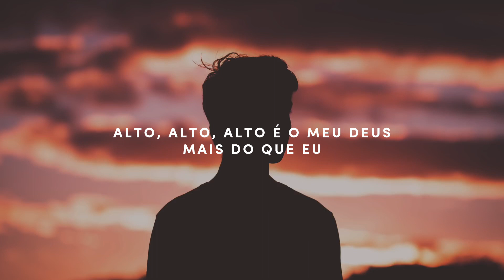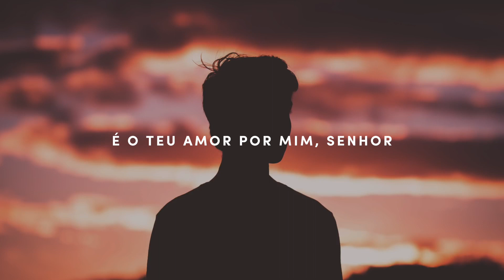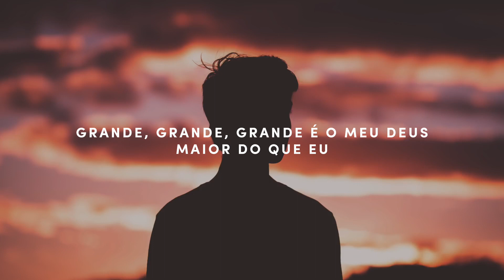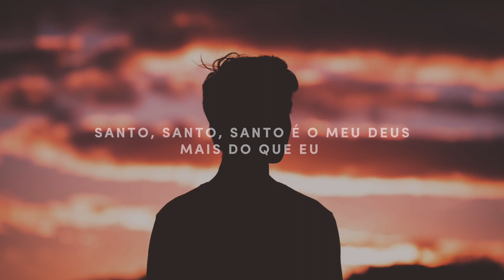FLAVIO VITOR JR. | MAIOR QUE OS MEUS MEDOS [COM LETRA + LYRIC VIDEO]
Abençoe com um PIX de qualquer valor

✅ APRENDA A TOCAR VIOLÃO COM FACILIDADE E RAPIDEZ 🔥❤️

LETRA

Maior que meus medos
Do que a minha dor
É o teu amor por mim, senhor

Eu já não temo nada
Estais comigo

Alto, alto, alto é o meu Deus
Mais do que eu

Maior que os meus medos

Grande, grande, grande é o meu Deus
Maior do que eu

Santo, santo, santo é o meu Deus

Ficha Técnica

Cantor: Flavio Vitor Jr.
Edição de Lyric: Som do Avivamento Lyrics